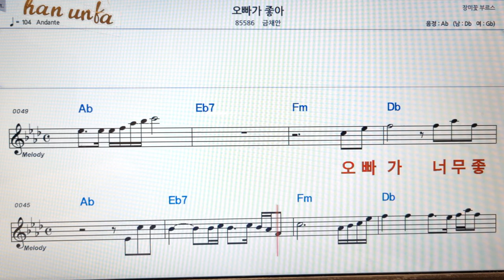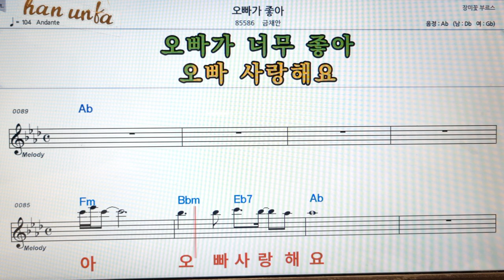오빠가 좋아/금채안👍노래 반주, 코드 악보,가라오케💋Karaoke*Sheet Music*Chord*MR